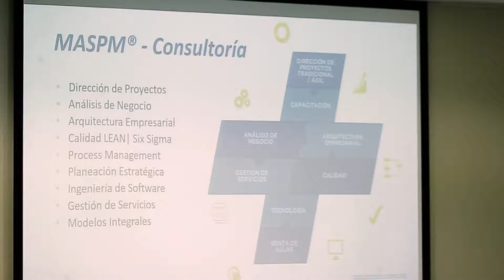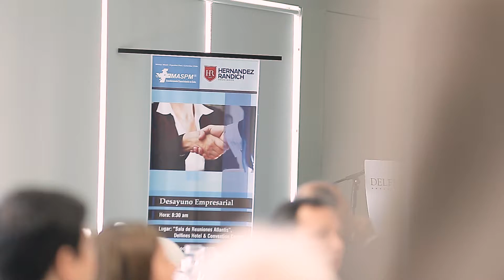HR Asociados - Desayuno empresarial